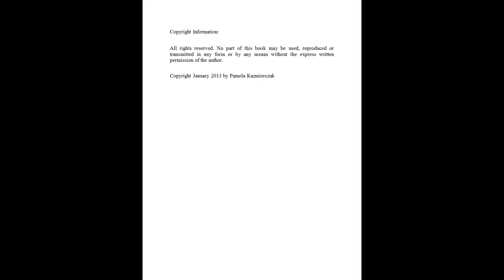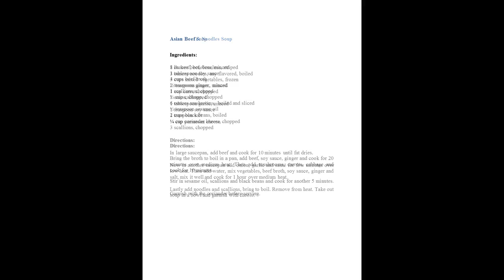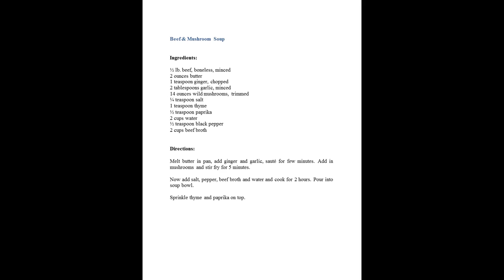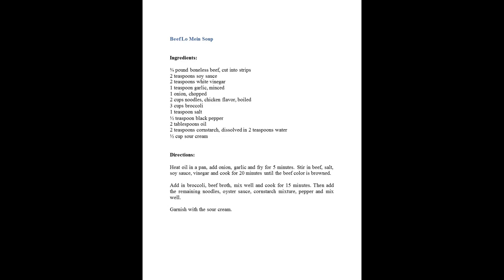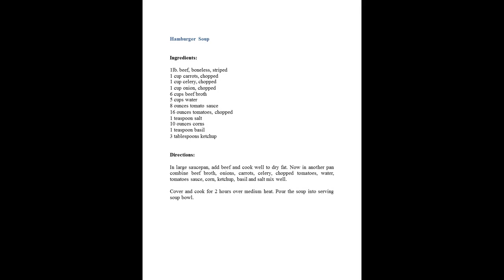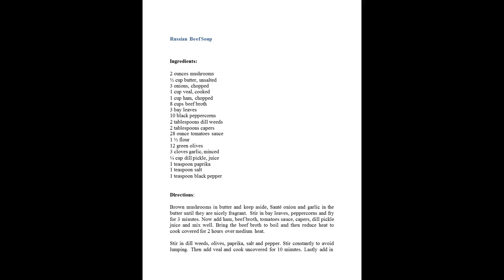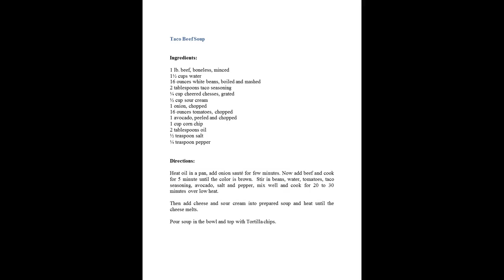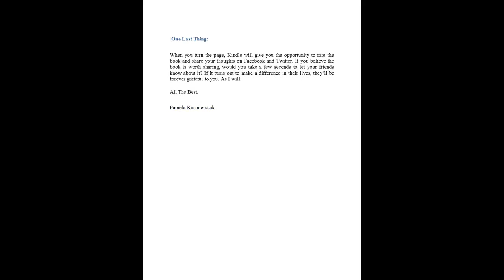36 Recipes For Beef Soup The Easy Beef Soup Recipe Collection The Amazing Recipes for Soup